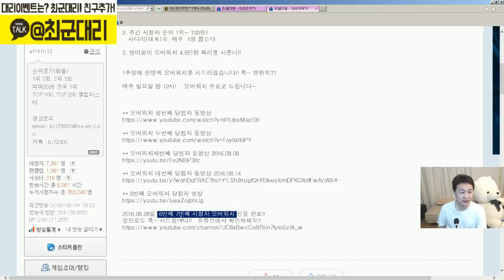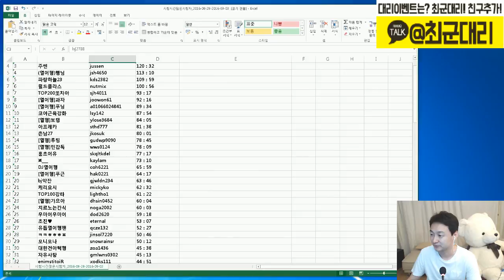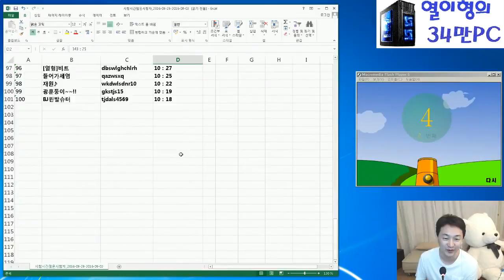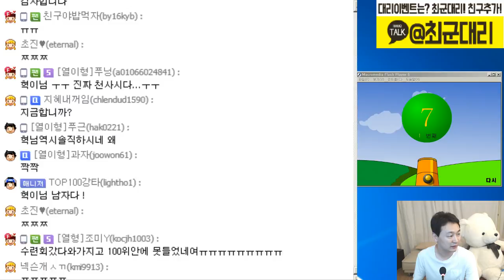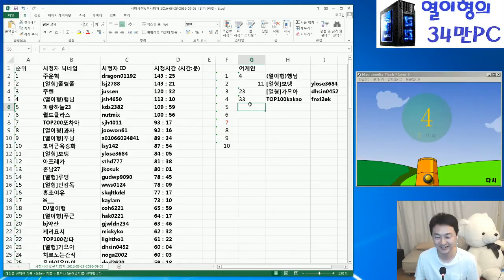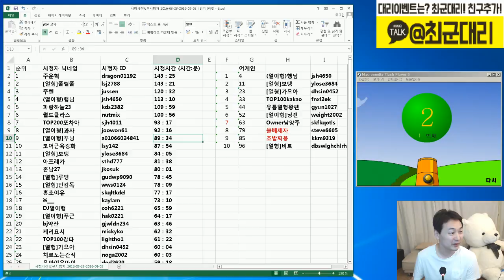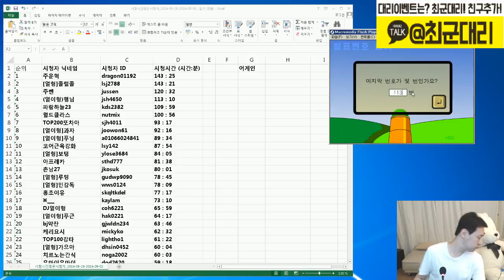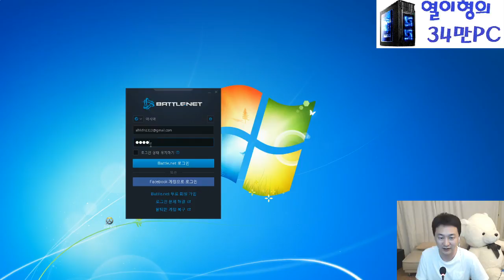오버워치 무료!! 8번째 당첨자!! 오늘도 어게인?? 양보? 그의 선택은? ㅋㅋㅋ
오버워치 무료!! 8번째 당첨자!!  오늘도 어게인?? 양보? 그의 선택은?